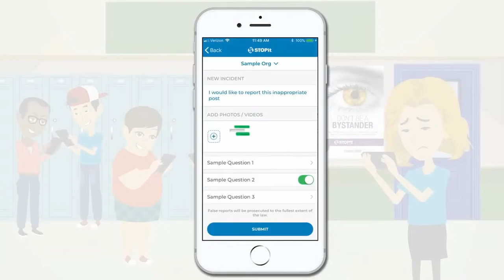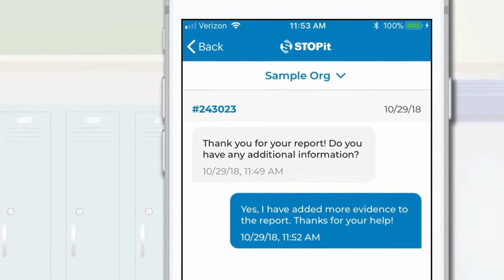The Sting 9/17/21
Play games...Dont,